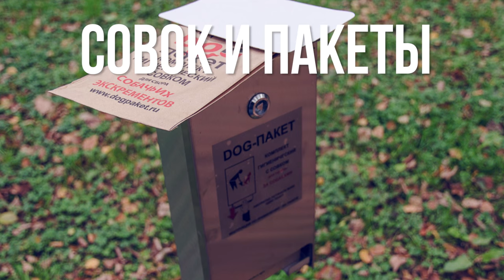ЧТО ВЗЯТЬ В ПОЕЗДКУ С СОБАКОЙ | ДОГМАМА АНЯ И СОБАКИ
Собрались в поездку с собакой? Наше видео о том, что обязательно взять в дорогу с собакой.